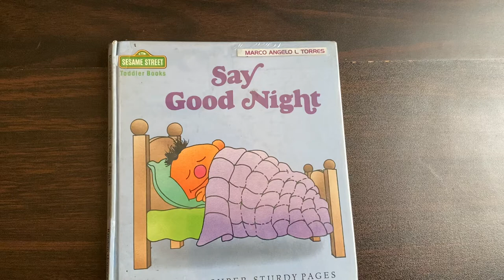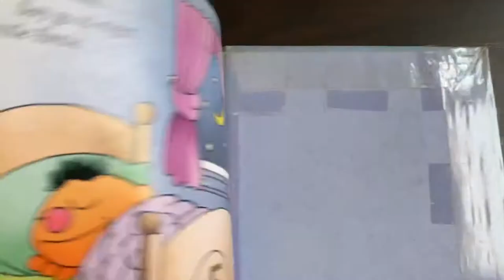Say Goodnight | Read Aloud | Storytime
By Anna Ross and Illustrated by Norman Gorbaty